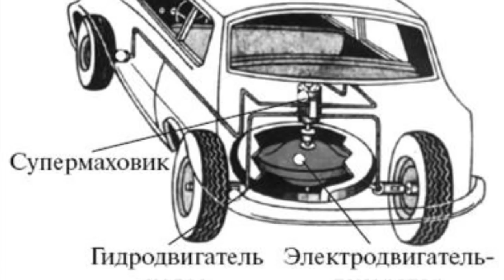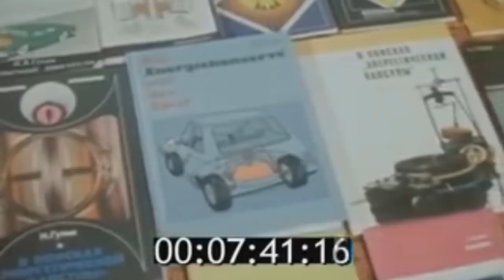Почему этот передовой двигатель созданный в СССР сразу же запретили?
Информативный канал о технике и автомобилях Постсоветского пространства. Автомобили, тракторы, грузовики, военная техника, редкие автомобили, которые были выпущены малыми сериями и не только.
Если вы являетесь автором фрагмента из выпуска и его распространение ущемляет